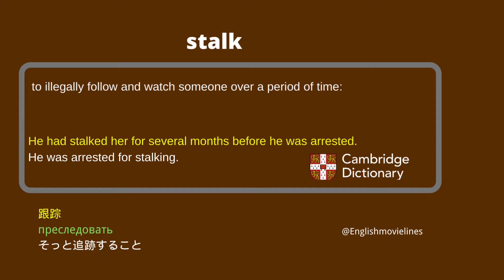Learn English with Movies & TV Series(Are you stalking me?)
Are you stalking me?
你在跟踪我吗？
私の跡をつけてるのか？
ты преследуешь меня?

Amazonプライム会員になれば、会員特典対象の作品が見放題。
🔻【30日間無料】Amazonプライムビデオ